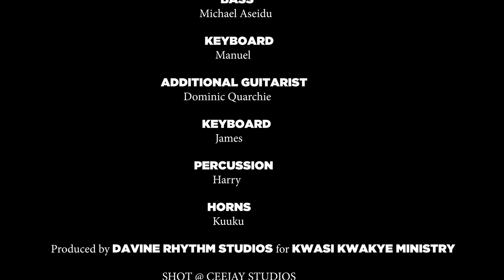Song Title: Wawo Yesu By: Kwasi Kwakye feat. Harry Fiscian